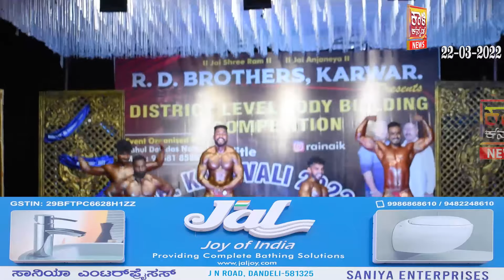World Water Day | Bodybuilding 6 Prize for Dandeli | Urus-E-Sharif | KKNews Dandeli 22 03 2022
World Water Day | Bodybuilding 6 Prize for Dandeli | Urus-E-Sharif | Kali Kannada News Dandeli  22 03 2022